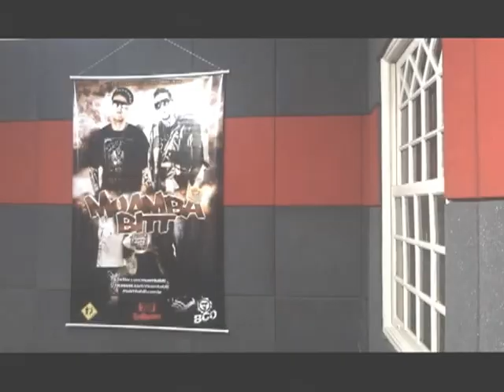MC MAX DA VAHIA - LANÇAMENTO FUNK BAIXADA-AS MAIS MAIS DA BALADA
PRODUÇÃO  RHUIVO  MC MAX EX DUPLA MAX ROY
CONFIRAMM EM BREVE VIDEO CLIPE